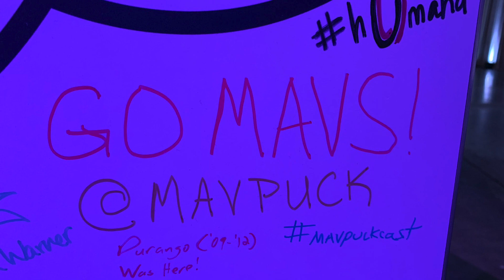S7 E9: Omaha Hockey Splits, Things You Missed in Arizona, Mavs vs. RedHawks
On this episode of the mavpuckcast, Jon and Jason discuss the Omaha Maverick Hockey team’s recent series against the Arizona State Sun Devils in Tempe — includes video clips and their picks for “Player of the Week.” They discuss some “Things You Missed in Arizona” on the trip, including a party hosted by the Phoenix Chapter of the UNO Alumni Association. They wrap up the episode with their predictions for Omaha’s upcoming NCHC hockey series against the Miami (OH) RedHawks at Baxter Arena.

Special thanks to our Founding Members for their support of the podcast and MavPuck.com this season. Your support is greatly appreciated!!

Chapters:
00:00 - Arizona State Series Recap
13:38 - Players of the Week
18:36 - Things You Missed in Arizona
28:36 - Miami (OH) Series Preview

Follow MavPuck.com online!